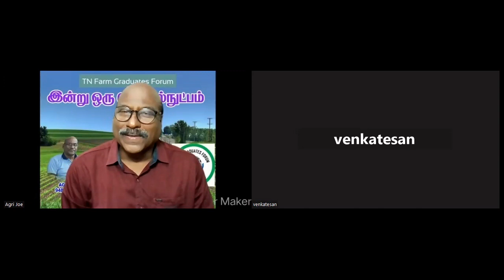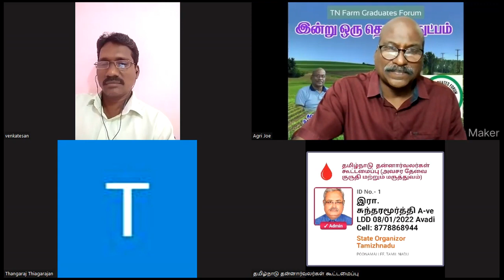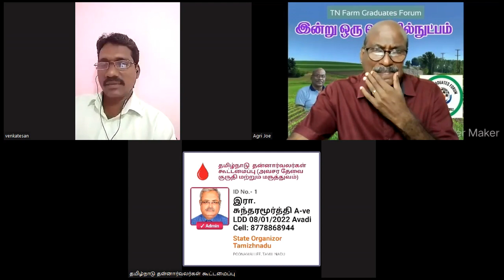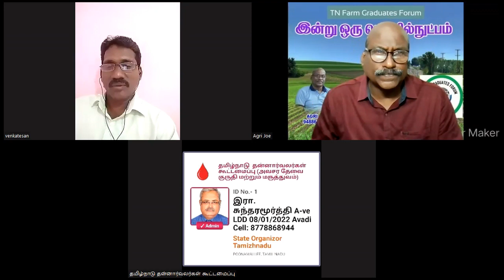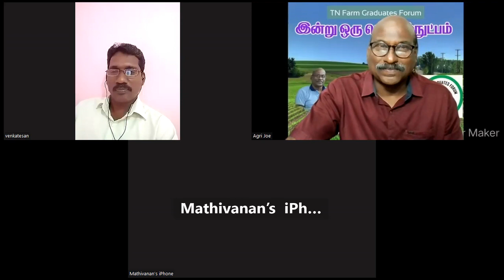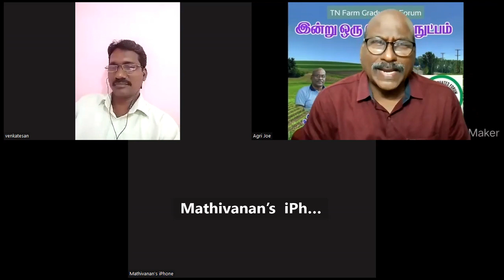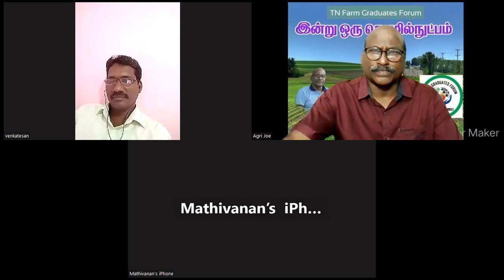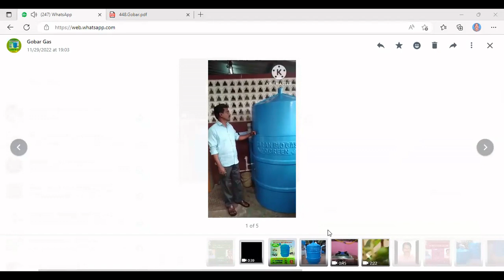448."சமையல் எரிவாயு - உற்பத்தி & பயன்பாடு" (நேர்காணல் - Full)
Topic: 448."சமையல் எரிவாயு - உற்பத்தி & பயன்பாடு" (நேர்காணல் - Full)
Guest: Shri Venkatesan, Saran Bio-gas, Marakkanam
Moderator: Agri Joe
Host: TN Farm Graduates Forum
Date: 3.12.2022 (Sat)